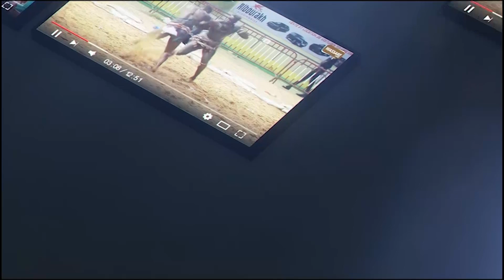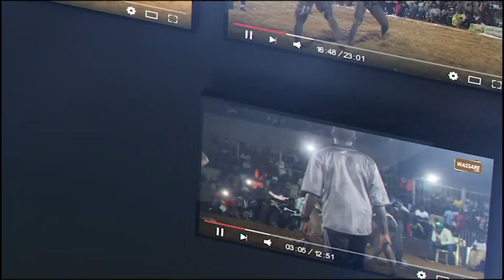Open press: Mbacké Faye met en garde Madji Madji ''Mane khgalei la teh bou beuss ba nako...''